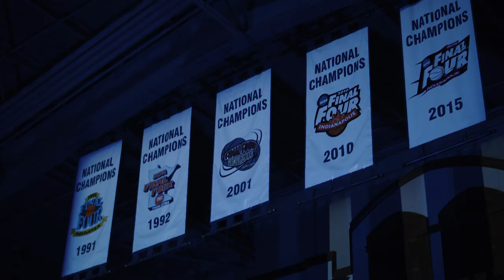Duke Basketball 2019 | Diamond View | Creative Video Agency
2019 Show Open for NCAA Basketball team Duke. Featuring coach Mike Krzyzewski.